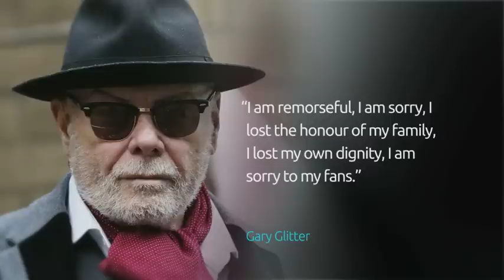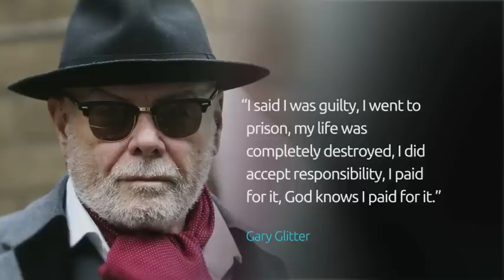Gary Glitter breaks down in court | 5 News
► Gary Glitter has broken down in tears as he told a jury why he looked at images of child abuse.

►Gary Glitter has been jailed for 16 years for sexually abusing girls as young as eight